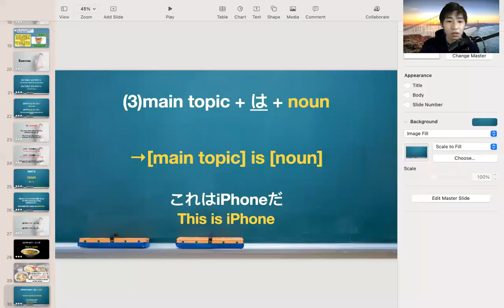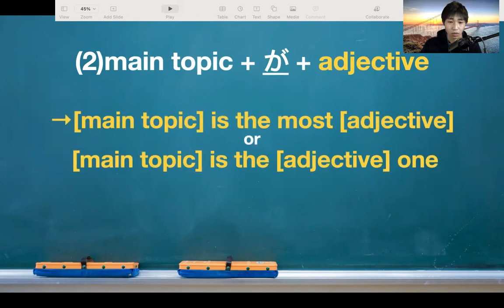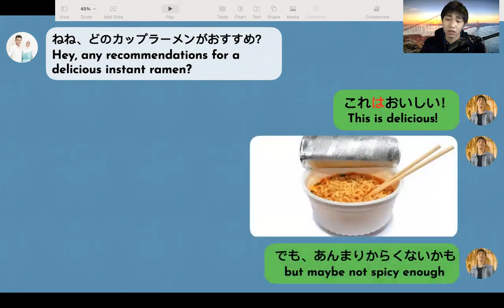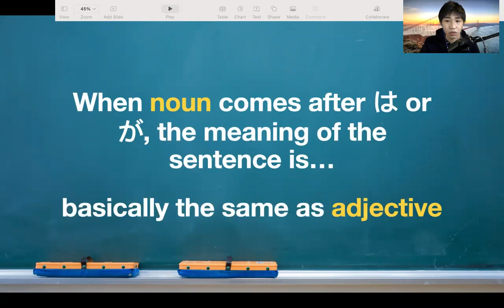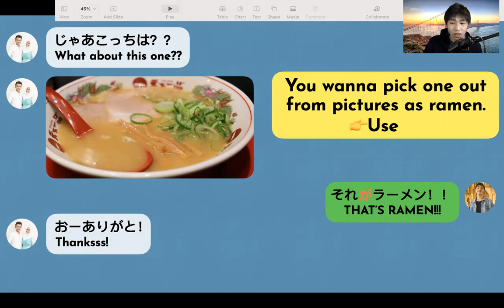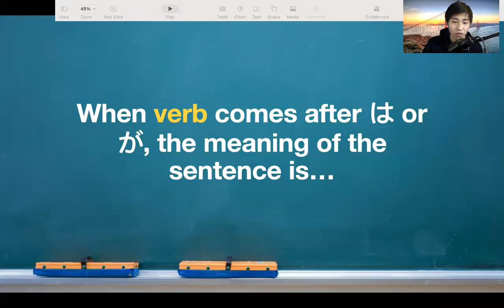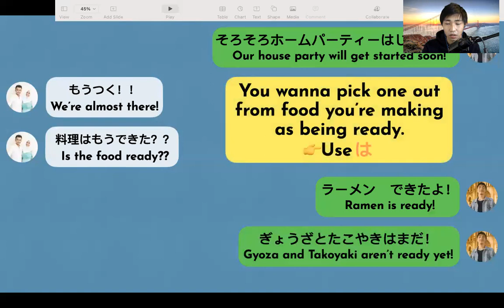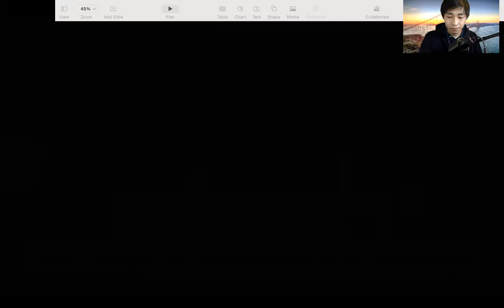は vs が Explained (with adjective, noun or verb)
I don't know why I said "differentiate the difference"  lol

😂Help prodcution team by gifts